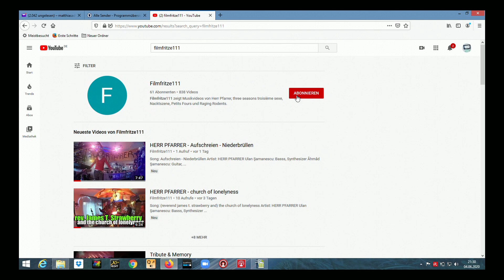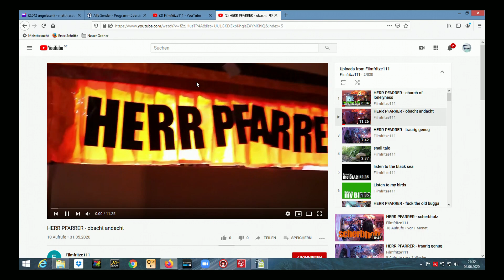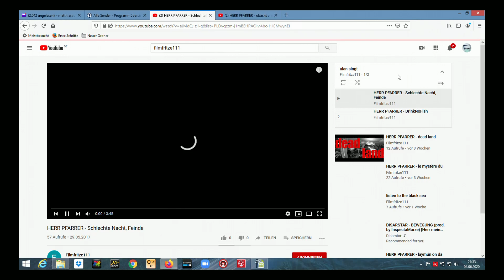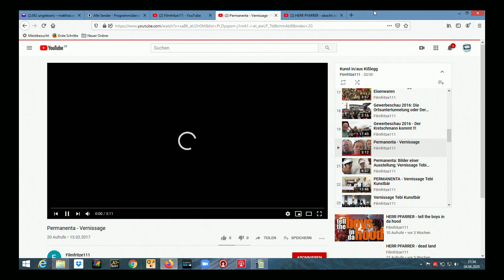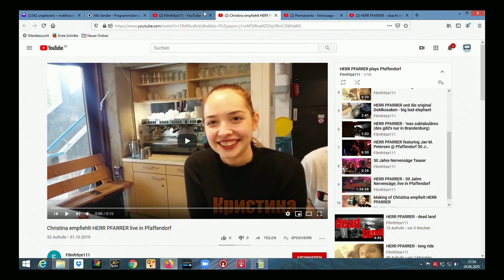Orientierung und Navigation auf dem Kanal vom Filmfritze111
Viele kennen sich ja eh aus, aber mancher freut sich über ein bißchen Info... Es geht um Inhalte, Playlists, Abo...